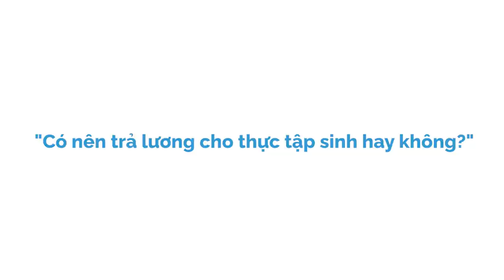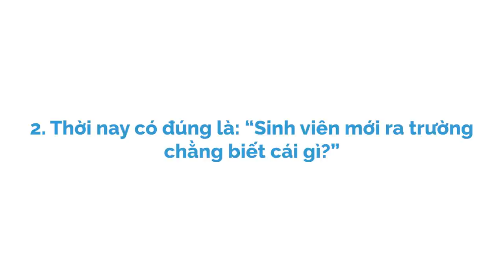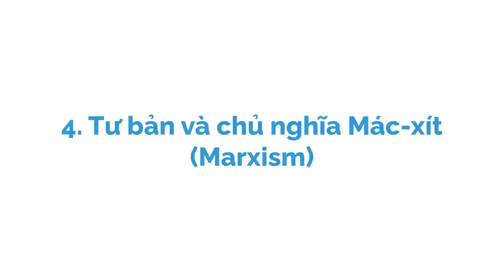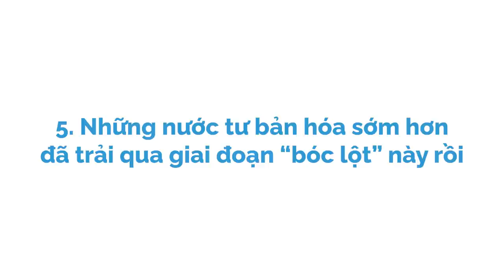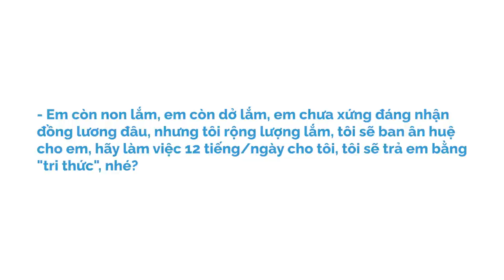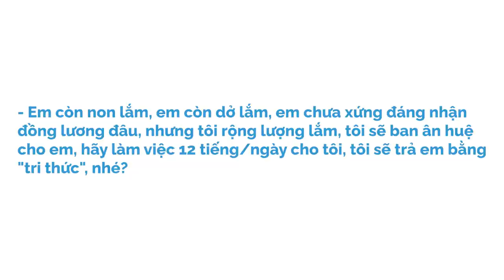Thực tập 0 lương để "học hỏi": Luận điệu kẻ bóc lột? | Sao Chổi Rơi | HƯỚNG NGHIỆP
Công ty có thể trả lương thấp cho thực tập sinh (TTS), nhưng BẮT BUỘC phải trả lương theo một mức tối thiểu. Nếu họ không trả lương cho TTS, điều đó chứng tỏ họ đang BÓC LỘT sức lao động của các TTS chứ không có cách bào chữa nào khác. Chỉ có ở Việt Nam người ta mới bênh vực cái lí lẽ rằng: "TTS đến để học hỏi, đã tạo ra giá trị gì cho công ty đâu mà đòi nhận lương". Xin lỗi đi, bạn ngồi trông quán, cả ngày chỉ xua tay đuổi ruồi người ta vẫn phải trả tiền thuê bạn và trả bảo hiểm cho bạn mà?
Cùng tìm hiểu cuốn sách "Doing Good Better" tại:
Theo dõi Kênh Podcast "Người Trong Muôn Nghề" tại đây:
Ghé Nhà sách Spiderum trên SHOPEE ngay thôi các bạn ơi:
Kênh Spiderum Giải Trí đã có Podcast, nghe tại đây:
Bài viết: Thực tập không lương để "học hỏi": Luận điệu của kẻ bóc lột?
Được viết bởi: Sao Chổi Rơi

Những nội dung liên quan:
Phỏng vấn xin việc chỉ với ...SỰ THÀNH THẬT

 • Phỏng vấn xin việ...
5 NGỘ NHẬN khi HỌC SINH THPT chọn NGÀNH NGHỀ

 • 5 NGỘ NHẬN khi HỌ...
Ngành KINH TẾ học thế nào?

 • Ngành KINH TẾ học...